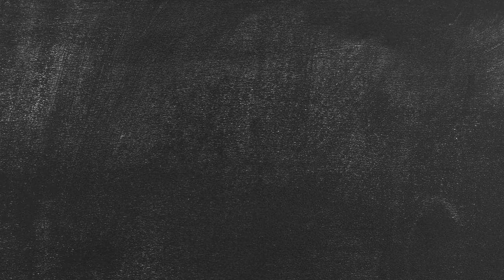SUB Mint Sauce